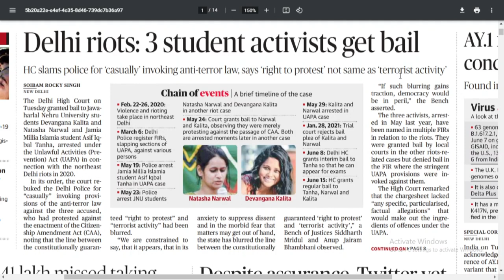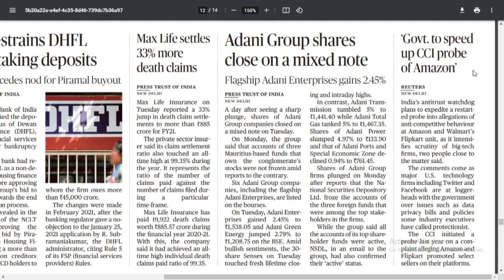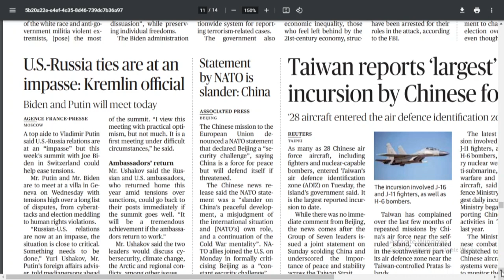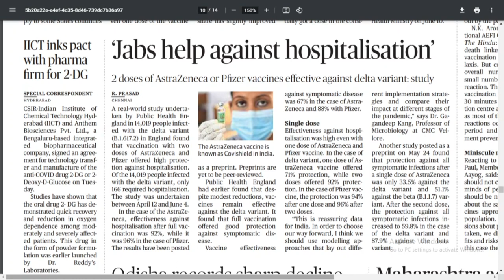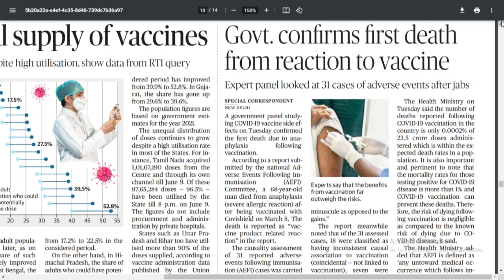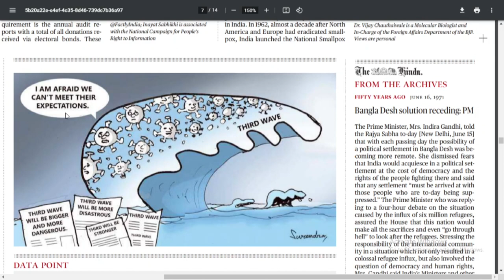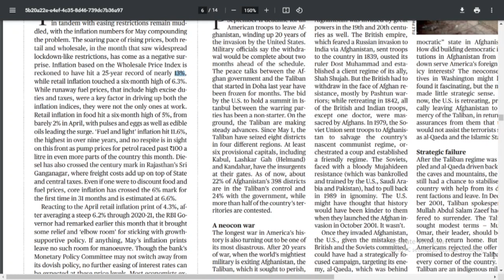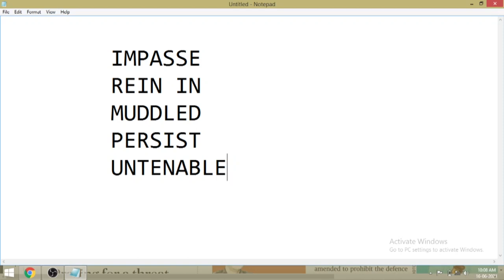NEWS Paper Reading in Tamil | The Hindu | 16.6.21 | Shyamala | PO | Canara Bank | Suresh IAS Academy